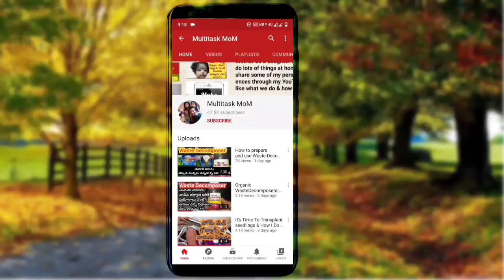Best Summer care of Roses | Rose Plant Care in Summer season |how to care for Rose Plant in summer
What's App Catlog

For Placing order please call below Numbers

Shop Timings : 10-2pm & 5-8pm